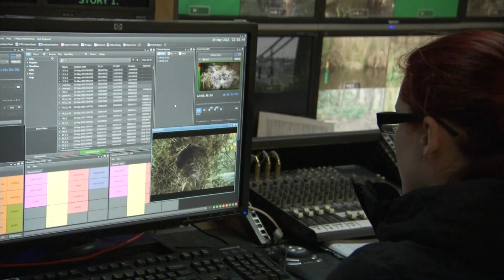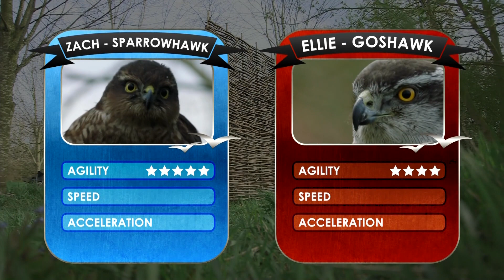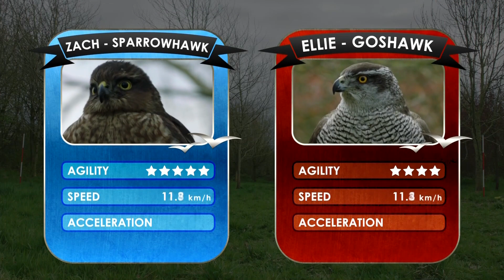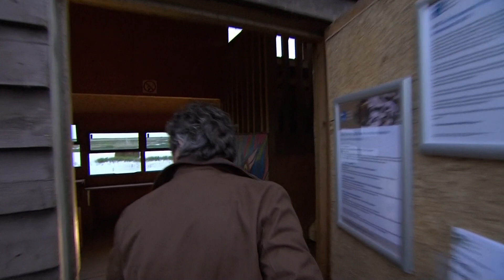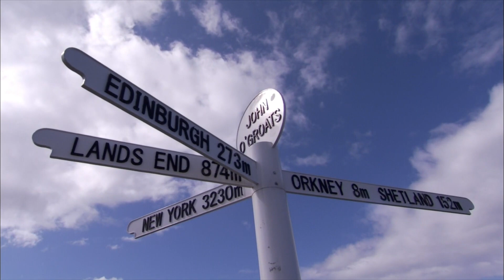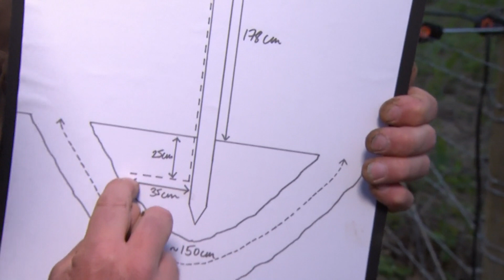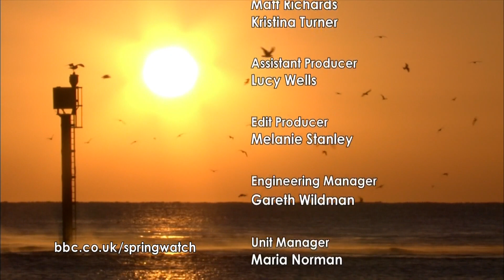Springwatch 2015 E01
Chris Packham, Michaela Strachan and Martin Hughes-Games follow the wildlife that lives around RSPB Minsmere in Suffolk, while Iolo Williams sees puffins in north Scotland.